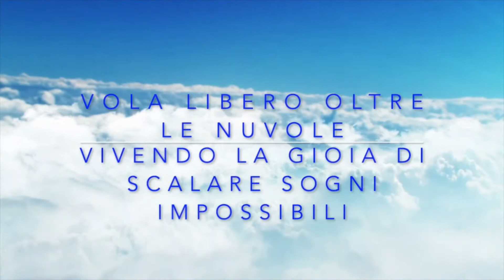Giovani eroi SGI song